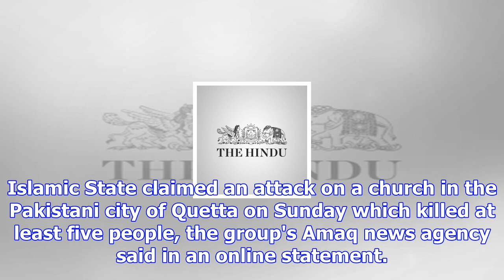Islamic state claims pakistan church attack: amaq news agency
Islamic State claimed an attack on a church in the Pakistani city of Quetta on Sunday which killed a...